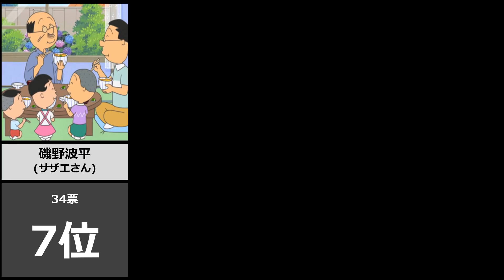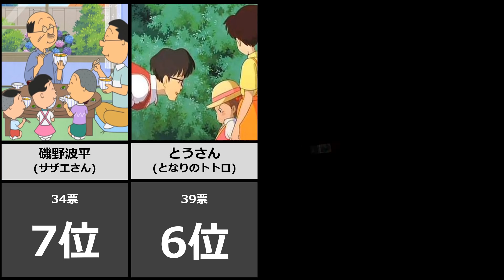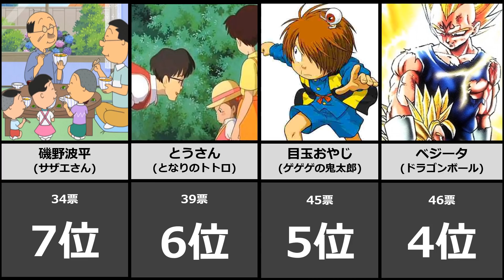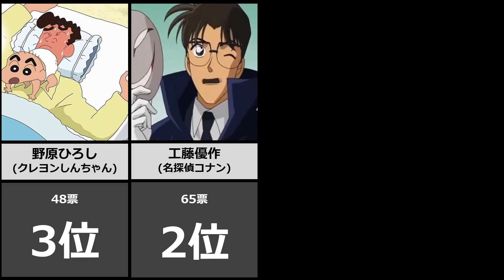最高にカッコいい父親キャラランキング【アニメ・漫画比較】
アニオタが運営する雑学チャンネルへようこそ！

今回は最高にカッコいい父親キャラランキングをご紹介します。

本動画は視聴者様からリクエストを頂き作成しました。

このように動画のリクエストを受けてつけておりますので、
お気軽にコメント欄にてお申し付けください～

■引用した作品・キャラクター
【サザエさん】磯野波平
【となりのトトロ】とうさん
【新世紀エヴァンゲリオン】碇ゲンドウ
【サザエさん】フグ田マスオ
【NARUTO -ナルト-】波風ミナト
【ゲゲゲの鬼太郎】目玉おやじ
【ドラゴンボール】ベジータ
【ジョジョの奇妙な冒険 Part1 ファントムブラッド】ジョースター卿
【BORUTO-ボルト-】うずまきナルト
【クレヨンしんちゃん】野原ひろし
【名探偵コナン】工藤優作
【ドラゴンボール】孫悟空
【巨人の星】星一徹
【名探偵コナン】毛利小五郎
【天才バカボン】バカボンのパパ